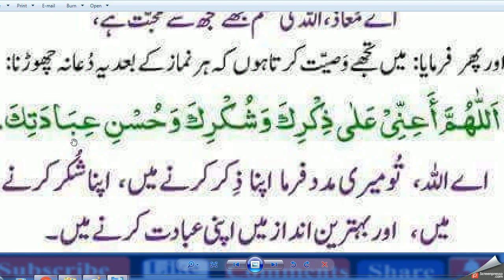Beautiful Dua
best dua to allah,

important duas in islam in urdu,